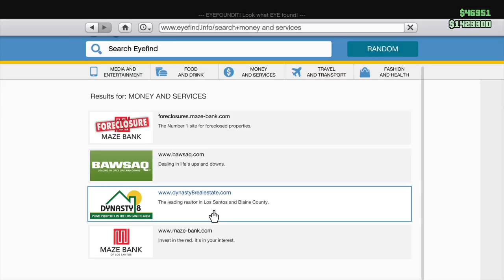GTA 5 LIVE Happy Easter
Hi I am Paul or Joey, I made the channel for fun and I upload verious things that i make and/or do. Check out my friends that are mostly involved in my videos and people that I help or help me in the Channels tab. And thank you all so much for stopping my.

Keep Comments Civil or they will be removed

Find all links and goals below:

Goalz
5k views- Done
10k views-
50k Views-